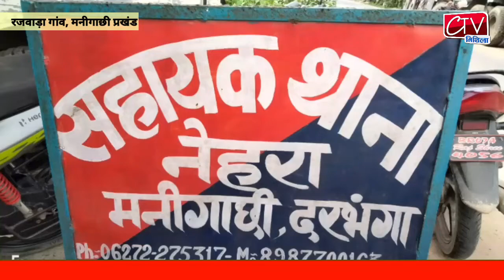पुलिस बदले की भावना से निर्दोषों पर कहर बरपा कर गलत कर रही- अखिल भारतीय दुसाद उत्थान परिषद पदाधिकारी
15Sep2022: दरभंगा जिला के मनीगाछी प्रखंड क्षेत्र के रजवाड़ा गांव पहुंचे अखिल भारतीय दुसाद उत्थान परिषद एवं शांति समिति दरभंगा के पदाधिकारी जहां स्थिति का जायजा लिया।  15 दिनों पहले मनिगाछी नेहरा थाना क्षेत्र के राजवाड़ा तरौनी गांव में प्रशासन के द्वारा अतिक्रमण हटाओ चलाया गया था ।